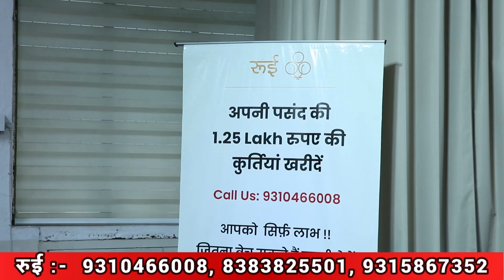1.50 LAKH मे पूरा SETUP READY || Biggest Frenchise Opportunity || RUI KURTI MANUFACTURER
1.50 LAKH मे पूरा SETUP READY || Biggest Frenchise Opportunity || RUI KURTI MANUFACTURER

Company name- R.M.P FAB SOURCING (P) LTD
Brand name  - रुई
Company address - A-51, OKHLA INDUSTRIAL AREA PHASE -1, NEW DELHI - 110020
GST number - 07AACCR4945G1ZB

kera fab
premium kurti manufacturer
kurti wholesale market delhi gandhinagar new video
kurti wholesale market jaipur
kurti manufacturer jaipur
kurti factory in delhi
kurti wholesale market delhi gandhinagar
kurti wholesale market delhi lajpat nagar